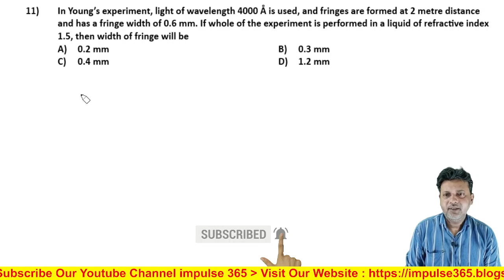Q11 Wave Optics Level 1 Test 1